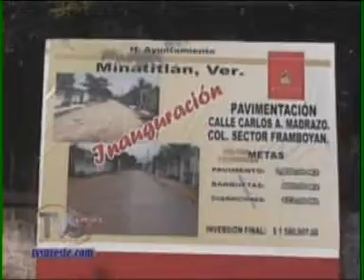MINA INAUGURACION CALLE MADRAZO